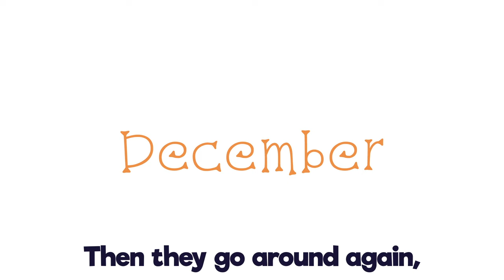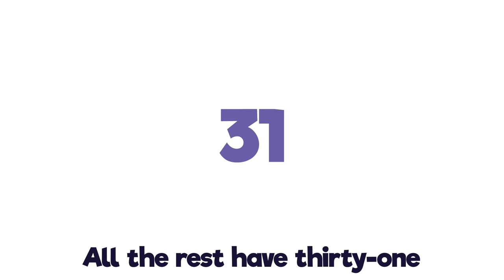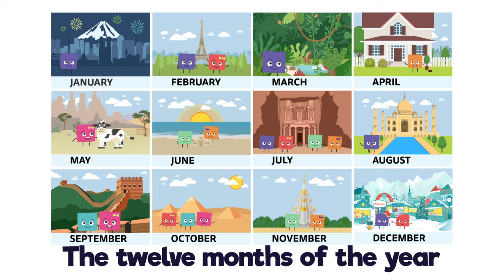The Months of the Year Song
A song to help kids learn the twelve months of the year (plus how many days are in each month)!

...or your favorite streaming site.

Song by Matt Pace and Joanna Pace
Partly from traditional verse “Thirty Days Hath September”
Video animated by Jason McNeil
Title animation by Brenden Nelson

Lyrics:
January, February, March, April, May
After June, July, and August, September’s on it’s way.
October and November mean December’s almost here.
Then they go around again,
The twelve months of the year.

REPEAT

Thirty days in September,
April, June, and November.
All the rest have thirty-one.
February's twenty-eight and done.
The leap year, which comes once in four
Gives February one day more.

REPEAT